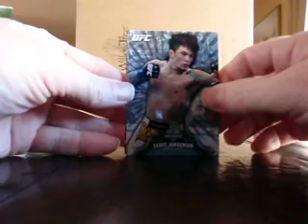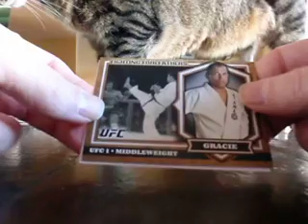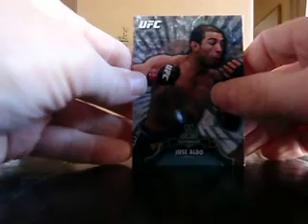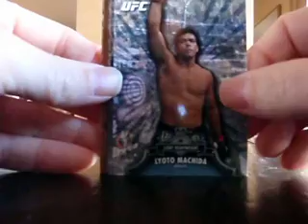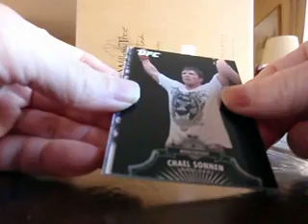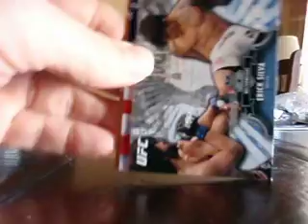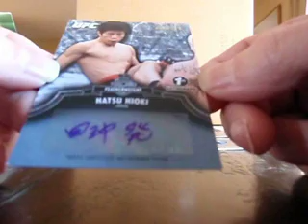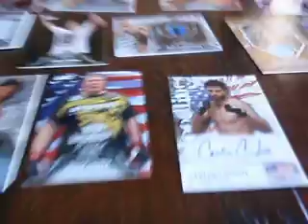2012 UFC Bloodlines box 2